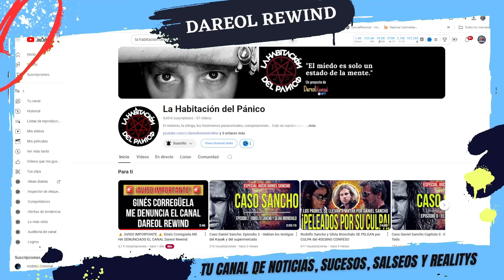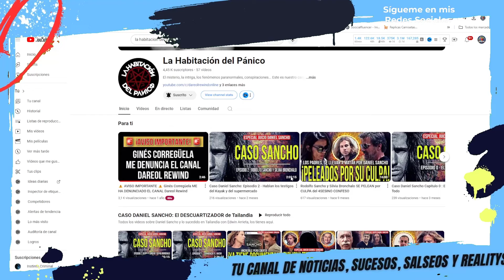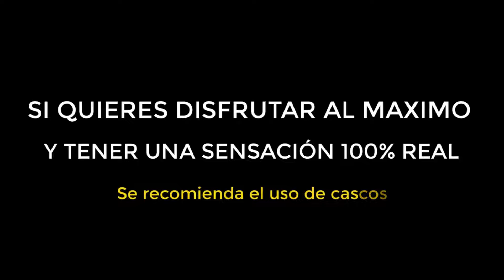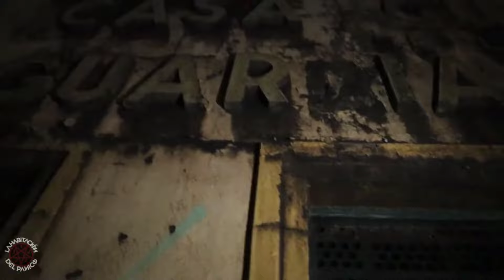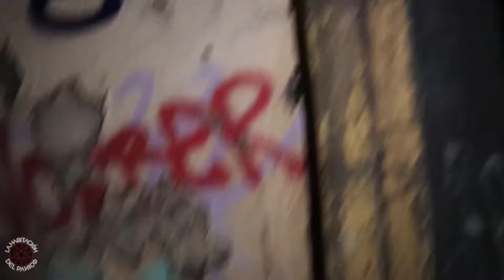HEMOS ENTRADO en la CASA CUARTEL abandonada de ABOÑO. ¡Escuchar las psicofonías grabadas!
Hemos visita en Gijón la Casa Cuartel de la Guardia Civil de Aboño. Una Casa Cuartel donde suceden fenómenos paranormales. Hemos estado allí dentro y hemos grabado. Lo que vais a ver en el video os va ha dejar alucinando. Psicofonías dentro de la casa cuartel de la guardia civil de Aboño en Gijón.

SIGUE LEYENDO

Canal creado, dirigido, editado y producido por Dareol